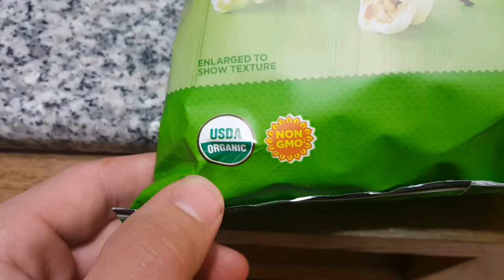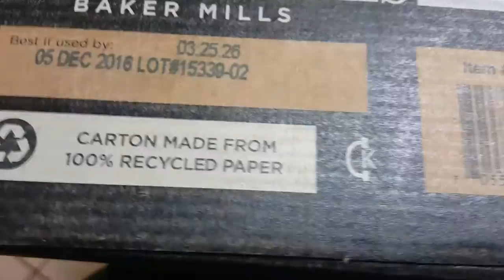Environmental Biology Extra Credit Week 2